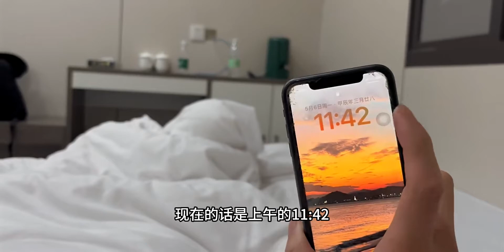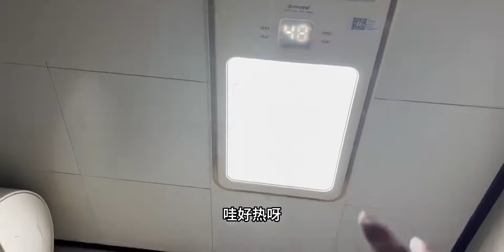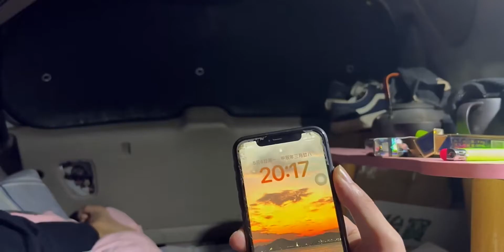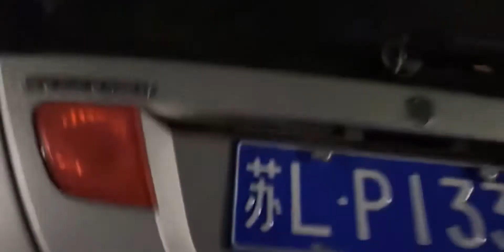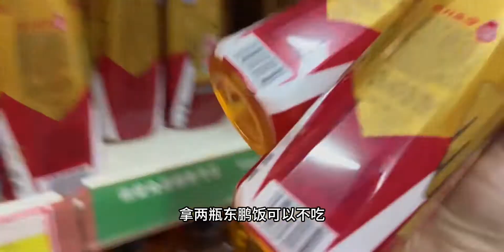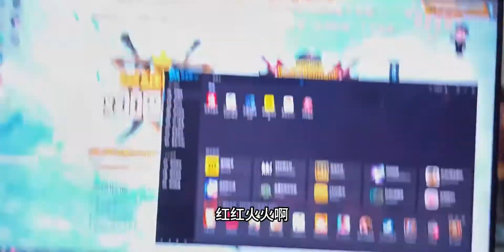最近网吧通宵自律白天都没好好的睡觉了 最近精神甚是不佳了我觉得，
晚风,随手记录我的生活碎片,生活记录,记录,春日随手拍